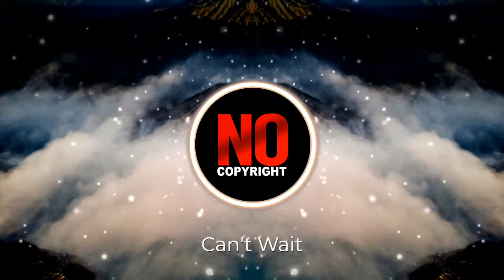Can't Wait - Jim Yosef (feat. Anna Yvette) | EDM Music (No Copyright)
Do you want to learn Piano and be the next artist? That’s how we started our music career. They have amazing content and teaches a wide range of styles you can take your playing in any direction you choose. 😃🎵

Song: Can't Wait (feat. Anna Yvette)